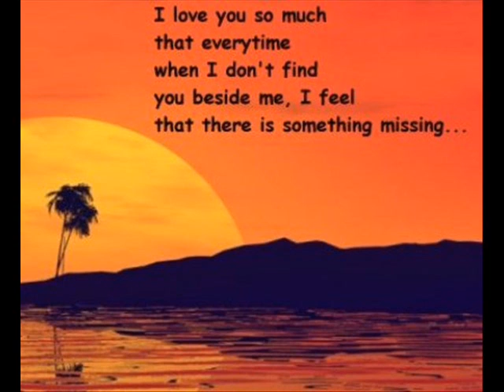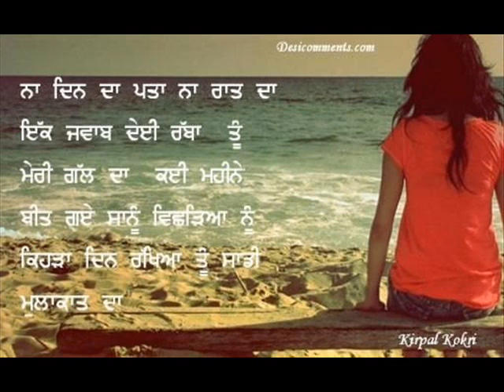sadi gal hor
didar heart feeling sad song 1